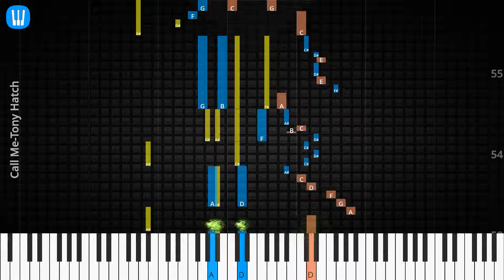🎹Solo & Chord, Call Me, Tony Hatch, Synthesia Piano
♫ Synthesia Piano Tutorial, Solo & Chord: Call Me, Tony Hatch

♫ Tony Hatch Piano Tutorial
♫ Tony Hatch Chord
♫ Tony Hatch Lyrics
♫ Tony Hatch Subtitle
♫ Call Me Piano Chords
♫ Call Me Piano Easy
♫ Call Me Piano Difficult
♫ Call Me Piano Cover
♫ Call Me Piano Remix
♫ Call Me Piano Tutorial
♫ Call Me Notes
♫ Call Me Piano Tiles
♫ Call Me Easy Slow
♫ Call Me Academy Piano